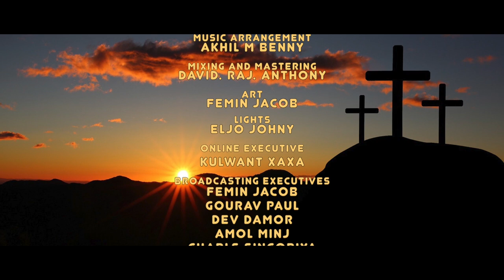Yeshu Tumhe Bulaa Rhaa|| Lent songs|| Atmadarshan Tv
Originally Sung by:

Cover Sung  by: Jasmine Anthony

Director: Father Anand
Assi.Director: Father Selvin Drazon

Camera: Febin T Varkey, Nitheesh K Das, Dev Damour
Editing& Coloring: Nitheesh K Das
Music Arrangement: Akhil M Benny
Mixing and Mastering: David. Raj. Anthony
Light: Eljo Johny
Online Executive: Kulwant xaxa

Broadcasting Executive: Femin Jacob,  Gourav Paul, Dev Damor, Amol Minj
Charles Singoriya